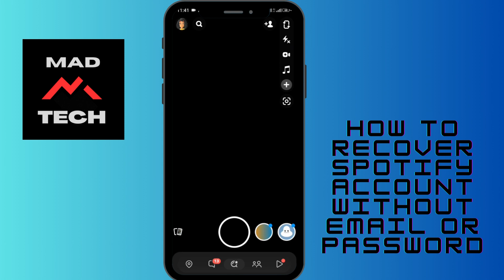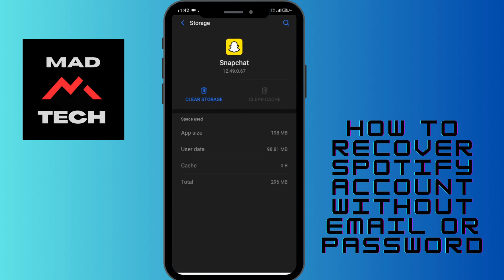How To Fix Snapchat My Eyes Only Not Loading or Working?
Learn, How To Fix Snapchat My Eyes Only Not Loading or Working.

Are you having trouble with your Snapchat My Eyes Only not loading or working? There are a few things you can try to fix the problem